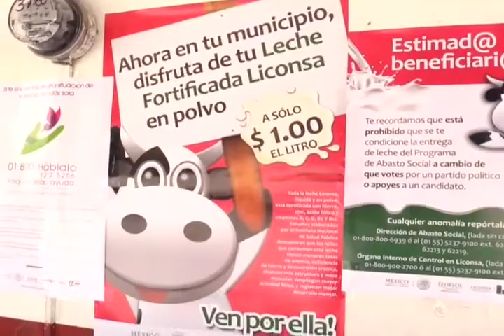Oaxaca será el primer estado en obtener la leche gratuitamente: Liconsa